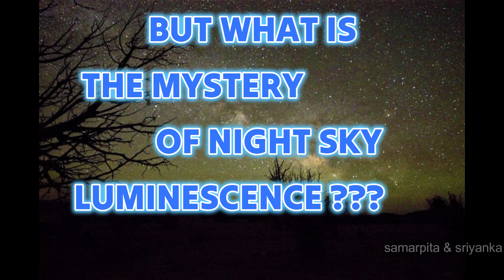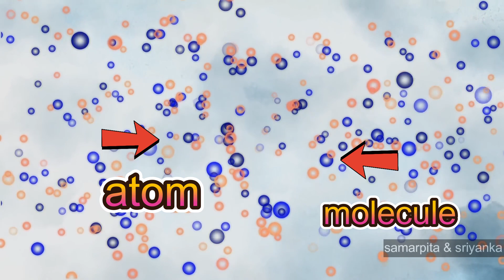Mystery of Night Sky Luminescence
Sun, moon, and all celestial bodies are not the only source of light. There is present other source . what are they? In this discovery , Prof S K Mitra's contribution is remarkable . His real story helps to reveal this faint glow.  Mystery  of the Universe still unrevealed.